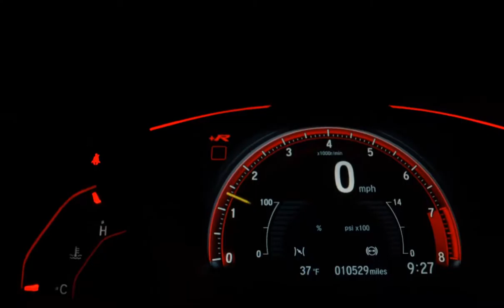VOLKSWAGEN FOX - 2014 - Presidente Prudente/SP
FOX ROCK IN RIO
ANO: 2014
DIREÇÃO HIDRÁULICA
VIDROS ELÉTRICO
TRAVA ELÉTRICA
AR-CONDICIONADO
AIR BAG
RETROVISOR ELÉTRICO
COMANDO NO VOLANTE
SOM ORIGINAL

-APROVAÇÃO FACILITADA
- AUTÔNOMO
- ASSALARIADO
*SUJEITO À ANÁLISE DE CRÉDITO!

Whatsapp Vendedores

Veículo: VOLKSWAGEN / FOX 1.6 MI ROCK IN RIO 8V
Ano: 2014/2014
Combustível: FLEX
Portas: 4 PORTAS
Câmbio: Manual
Cor: PRETA
KM: 142.678

✅ Air Bag
✅ Ar Condicionado
✅ Direção Hidráulica
✅ Freio ABS
✅ Rádio
✅ Retrovisores Elétricos
✅ Rodas de Liga Leve
✅ Travas Elétricas
✅ Vidros Elétricos
✅ Limpador Traseiro
✅ Bluetooth
✅ Engate
✅ Para-Choques na Cor do Veículo
✅ Som Original